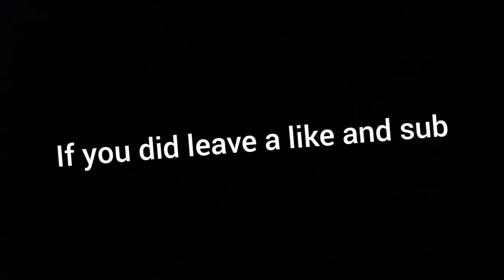Rainbow six seige edited clips [Part2]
Hope you enjoy part if u do I will do another one in the future but for now I'll see u in the next one peace everyone and no bonus clip sorry my child's

Outro:solitude
Song Outro maker:rook1e